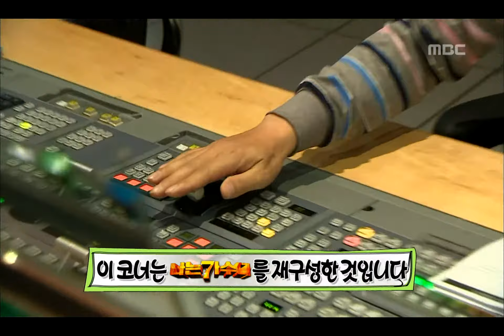Laugh and Laugh, I Am a Singer Too, #2, 나도 가수다 20111210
Laugh and Laugh(웃고 또 웃고), EP41, 2011/12/10, MBC TV, Republic of Korea

오프닝(전도현)